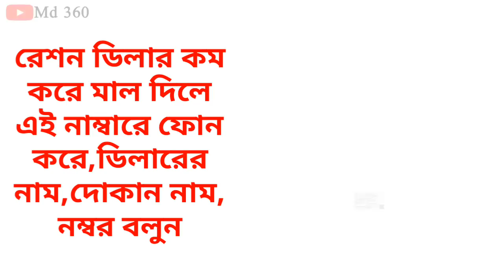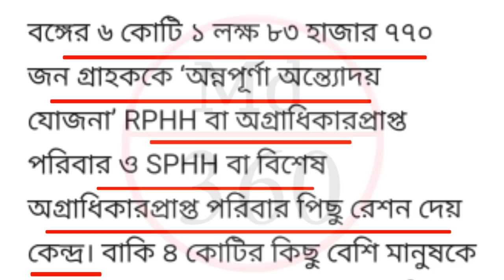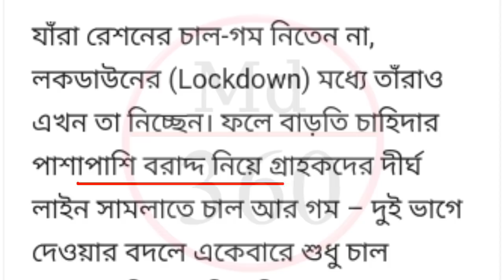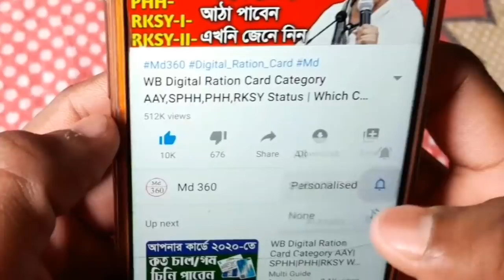এবার থেকে ফ্রিতে রেশনে পাবেন গম,কবে দিবে দেখুন | WB Ration Card Category AAY SPHH PHH RKSY Status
কলকাতা কলকাতা।
 News Bangla.

2020 সালে AAY,SPHH,PHH,RKSY-I,RKSY-II রেশন কার্ডে কতগুলো করে চাল,গম,চিনি,আঠা পাবেন দেখুন West Bengal

1) রেশন কার্ডে কত কিলো চাল গম পাবেন দেখুন।

2) WB Digital Ration Card Category AAY SPHH PHH RKSY Status.

3) WB PDS  Digital Ration Card Distribution Process.

4) Digital Ration Card Category AAY SPHH PHH RKSY.

5) WB Digital Ration Card Category AAY SPHH PHH RKSY Status & Which Category Ration Card Best Facility.

6) কোন ক্যাটাগরির রেশন কার্ডে বেশি সুবিধা।

7) Which Category Ration Card Is BPL & APL.

8) কোন ক্যাটাগরির কার্ডে কত কেজি চাল গম চিনি পাবেন।

9) NFSA/RKSY Digital Ration Card Facilities.

10) কারা কি সুবিধা পাচ্ছেন ডিজিটাল রেশন কার্ডের জেনে নিন।

11) West Bengal NFSA Digital Ration Card Latest Update In WB 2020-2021.

12) Digital Ration Card AAY, SPHH, PHH, RKSY, Category.

13) WB PDS New  Ration Card status.

14) Digital Ration Card status check Online.

15) how to check digital ration card category West Bengal 2020.

16) New Ration Card with Category.

17) wb new ration card status.

18)  digital ration card AAY SPHH PHH RKSY caegory Food Supply.

19) digital ration card west bengal.

20) Digital Ration Card status, digital ration card check.

21) department of food and supplies.

22) কোন রেশন কার্ডে কতগুলো করে রেশনের মাল দেয়।

23) রেশন কার্ড অনুযায়ী কতগুলো করে চাল,গম,চিনি,আঠা,ময়দা,কেরোসিন পাবেন দেখুন।

24) কোন রেশন কার্ডে কত গুলো করে রেশন দ্রব্য পাওয়া যায়।

25) খাদ্য সাথি & খাদ্য সাথী প্রকল্প।

26) khaddo sathi west bengal food.

27) Digital Ration Card AAY, SPHH, PHH, RKSY, Category 2020 West Bengal.

28) WB PDS Digital Ration Card status check Online.

29) how to check digital ration card category.

30) New Ration Card with Category.

31) AAY SPHH PHH RKSY Digital ration card West Bengal.

32) RKSY-I Ration Card Facility 2020.

33) RKSY-2 Ration Card Facilities.

34) PHH Ration Card Facility 2020.

35) SPHH Ration Card Facility 2020.

36) AAY Ration Card Facility 2020.